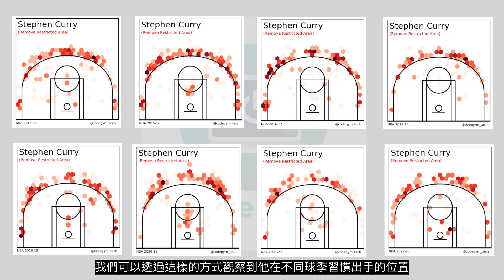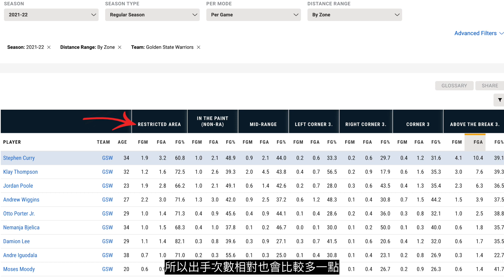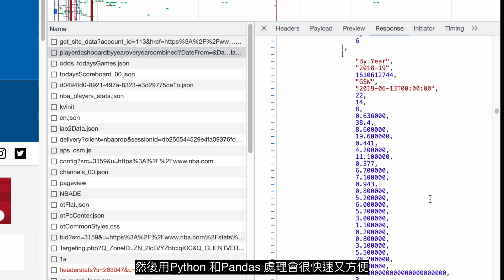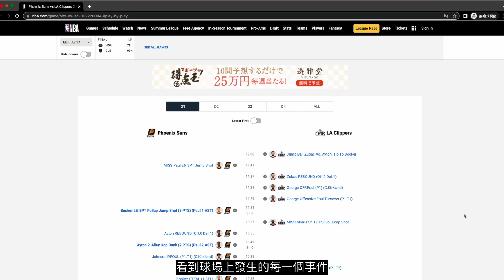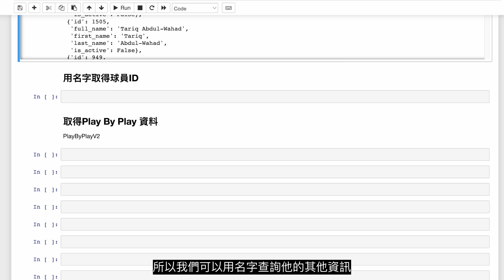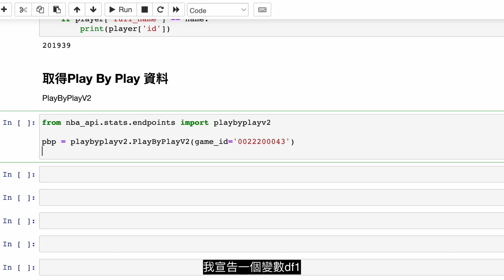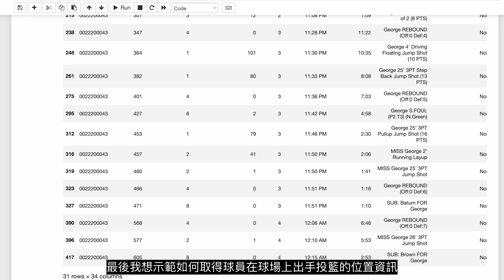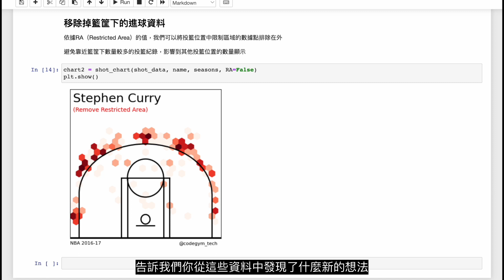用Python優雅的處理NBA比賽數據，繪製出球員投籃熱點，讓你看懂資料背後的故事【Code Gym】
► 影片摘要
這段影片會介紹如何在NBA 官網上取得API 網址，並且下載JSON 格式的數據資料，但這種做法有三個缺點，所以我會和你示範使用一個Python 模組，透過呼叫函式的作法，搭配Pandas 直接操作數據，並且繪製圖表，影片中包含繪製圖表的程式碼。

► 影片中介紹的網站連結
程式碼下載網址